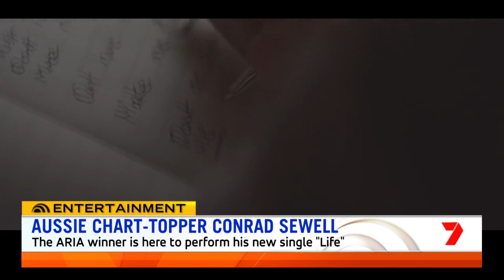Conrad Sewell - Life (Live on Sunrise 2019) | 7NEWS Australia